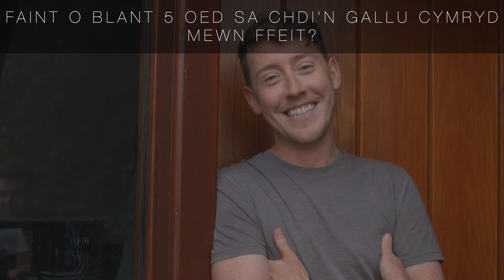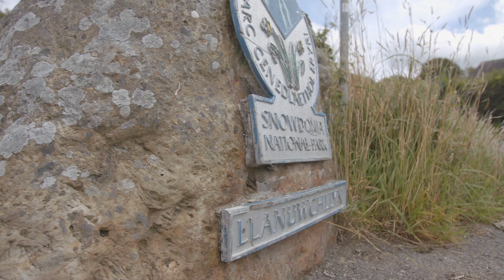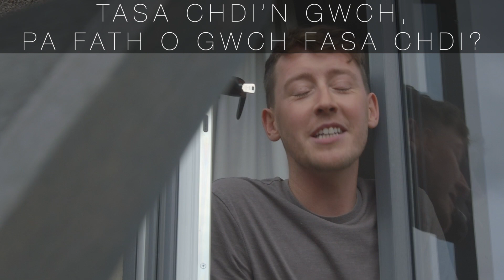PWY? BE? PAM? - Meilir Rhys Williams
Mae’r actor Meilir Rhys Williams yn ateb y cwestiynau pwysig.

The actor Meilir Rhys Williams answers the difficult questions.